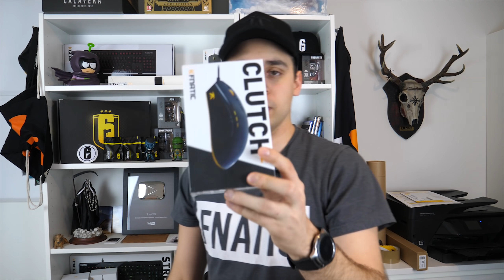JE T'OFFRE DES CADEAUX DE NOEL ! REUPLOAD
-10% avec le code TONYFPS pour tous les produits de la boutique !

Tu veux du matos fnatic ? Alors go ici (-10% avec le code TONYFPS)

Adresse pour m'envoyer du courrier ou des colis (je n'y vis pas) :
TonyFPS
66 Avenue des Champs-Élysées
75008 Paris

LES QUESTIONS FREQUENTES :
Mes crédits R6 m'ont été offerts par Ubisoft
Mon casque c'est un Seinheiser Game Zero
Je n'ai pas de consoles

Si vous souhaitez m'aider pour que je puisse continuer les vidéos vous pouvez faire un don
Si vous en faites un je vous remercierais en vidéo !